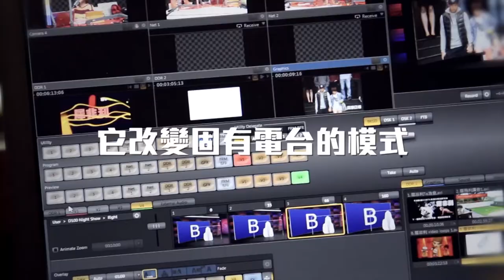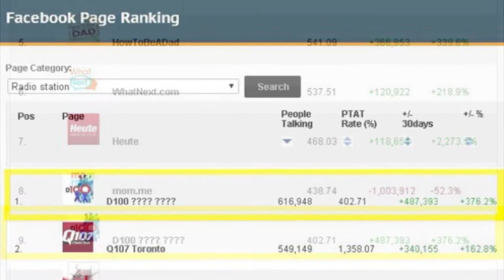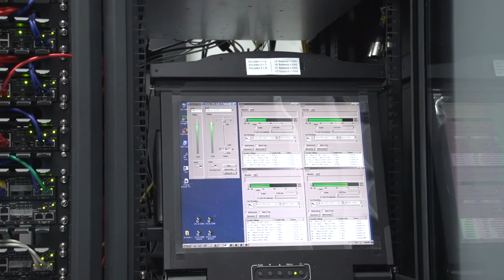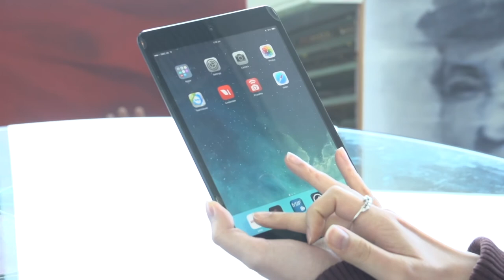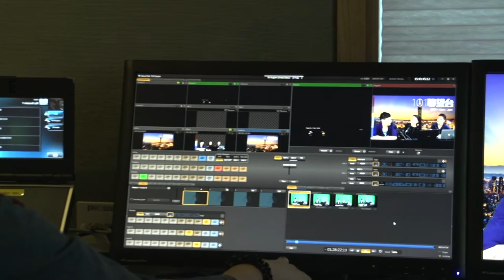Customer Stories: D100 Radio Hong Kong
Learn how Deltapath helped the Hong Kong station to engage its audience and interact with DJ and news anchors LIVE on AIR